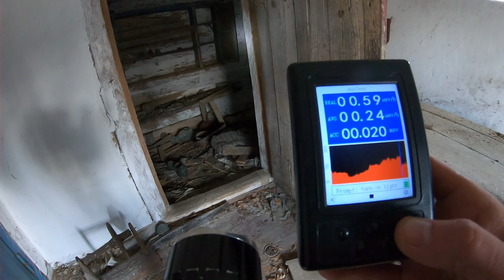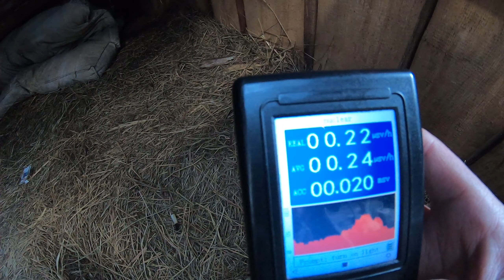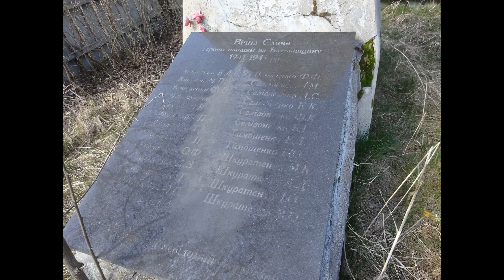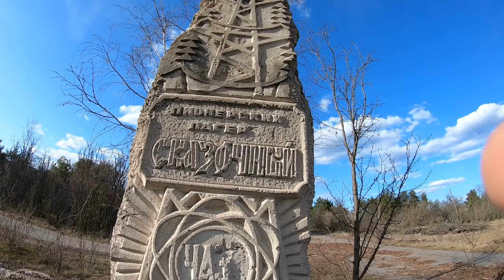Последние кадры села Иловница перед большим пожаром. Полный обзор села. Чернобыльская Зона.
RU - Сегодня предлагаю к осмотру одно из красивейших сел, которое мне очень понравилось в котором удалось найти в очень хорошем сохранности сарай с сеном. и заночевать на чердаке на мягком сене ... Попробую Вам показать этот поселок и его окрестности, обойдем улицы и дворы, найдем кладбище, и попробуем найти еще интересные и необычные места Кроме того попробую Вам показать и передать атмосферу царившую здесь перед приходом сюда страшных и разрушительных пожаров, которые за считанные минуты уничтожили полностью весь поселок, превратив его в пепелище ... Мне как раз удалось снять его за пару дней до страшного пожара, поэтому это уникальные кадры еще целого села Теперь село Иловниця навсегда ушло в историю ...

UA - Сьогодні пропоную до огляду одне з найкрасивіших сіл, яке мені дуже сподобалося в якому вдалося знайти в дуже хорошому збереженні сарай з сіном. і заночувати на горищі на м'якому сіні ... Спробую Вам показати цее селище і його околиці, обійдемо вулиці і двори, знайдемо кладовище, і спробуємо знайти ще цікаві та незвичайні місця Крім того спробую Вам показати і передати атмосферу, що панувала тут перед приходом сюди страшних і руйнівних пожеж, які за лічені хвилини знищили повністю все селище, перетворивши його на попелище ... Мені якраз вдалося зняти його за пару днів до страшної пожежі, тому це унікальні кадри ще цілого села Тепер село Іловніця назавжди пішло в історію ...

EN - Today I propose for inspection one of the most beautiful villages, which I really liked in which I managed to find a barn with hay in very good condition. and spend the night in the attic in the soft hay ... I will try to show you this village and its surroundings, go around the streets and courtyards, find a cemetery, and try to find more interesting and unusual places ... In addition, I will try to show you and convey the atmosphere that prevailed here before the arrival of terrible and destructive fires here, which in a matter of minutes completely destroyed the entire village, turning it into ashes ... I just managed to shoot it a couple of days before the terrible fire, so this is a unique footage of a whole village ... Now the village Ilovnitsa has gone down in history forever ...